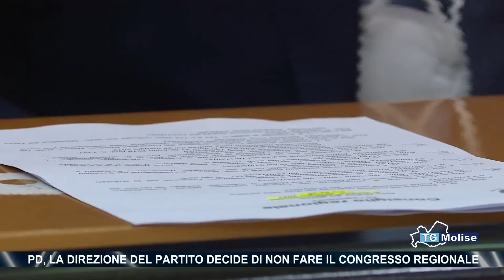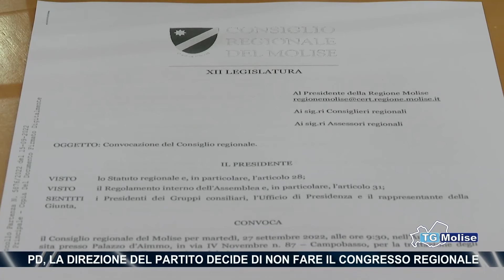Pd, la direzione del partito decide di non fare il congresso regionale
Non ci sarà nessun congresso regionale per il partito democratico. A deciderlo a larghissima maggioranza è stata la direzione del partito. Sarà quindi il segretario in carica, Facciolla, a guidare il PD alle regionali 2023